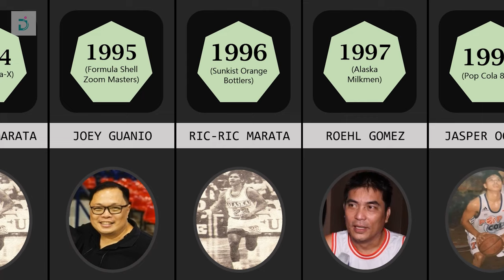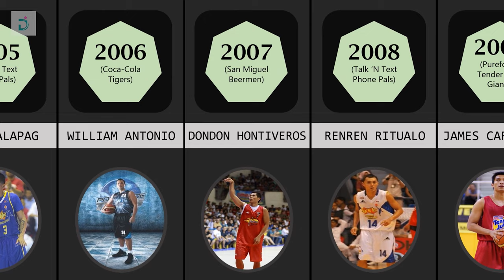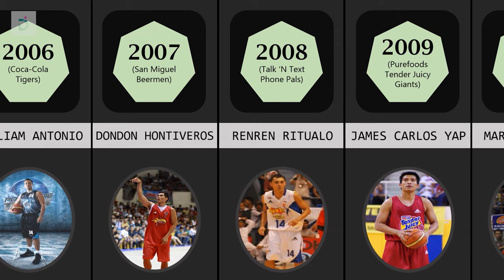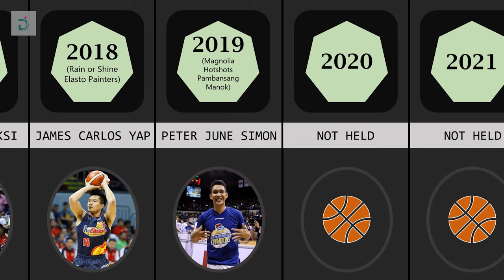PBA 3-Point Shootout Champions (1992-2021)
These are the individuals who bagged the trophy through the years for the shootout beyond the arc. Some faces are known to us, some are familiar while some are not.